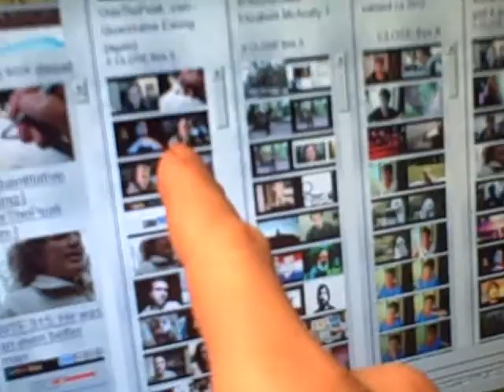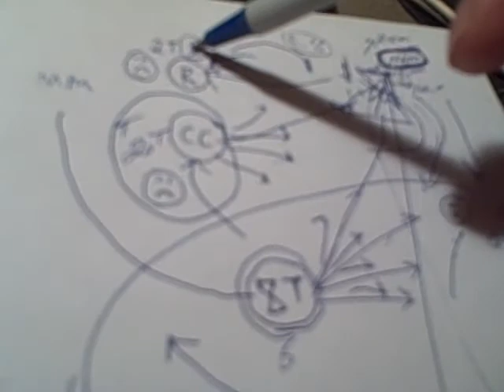money stuff just a claim on real stuff